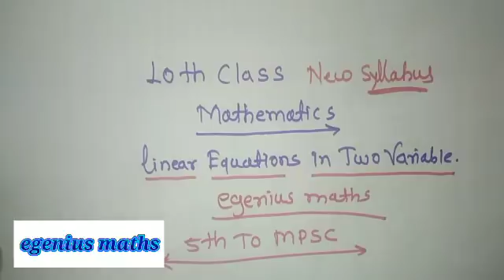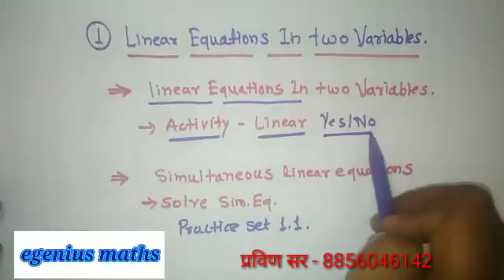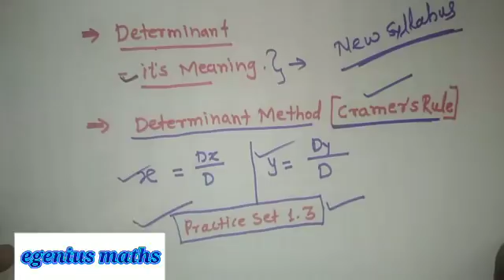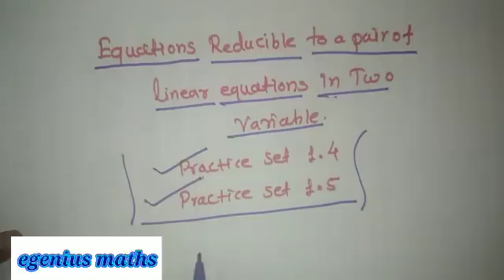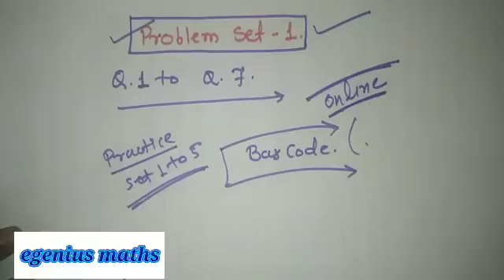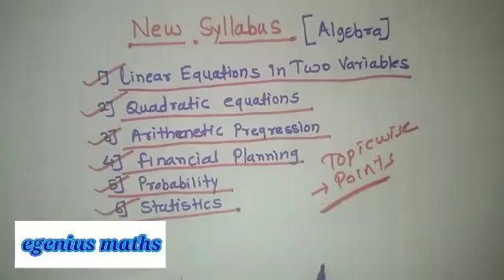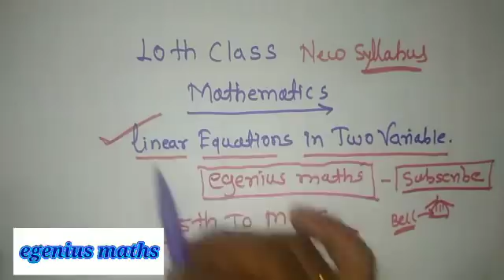Linear equation 10th new syllabus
10Th new syllabus Topic details

*MPSC स्पर्धा परीक्षा प्रश्न*

*MPSC Math question*

1 ते 100 पर्यंत पाढा

चौरसाचे क्षेत्रफळ

त्रिकोणाचे क्षेत्रफळ

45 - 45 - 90 चा प्रमेय

वर्तुळावरील प्रश्न

शेकडेवारी

नफा तोटा

चक्रवाढ व्याज

सरळव्याज

लसावी मसावी

कालमापन  घड्याळ